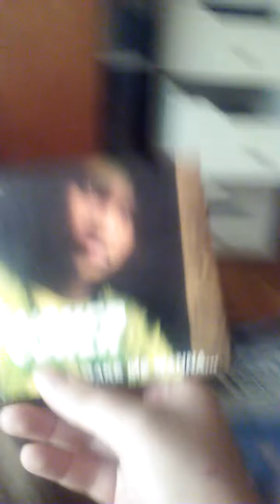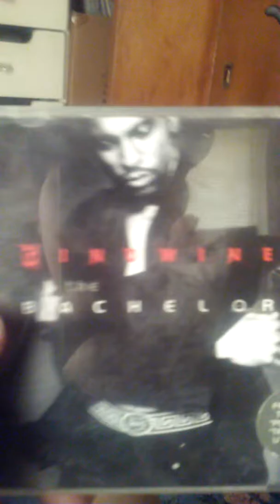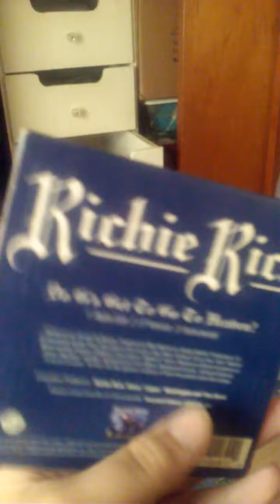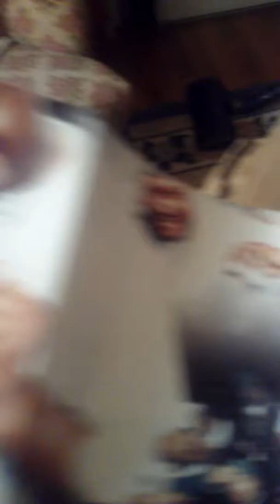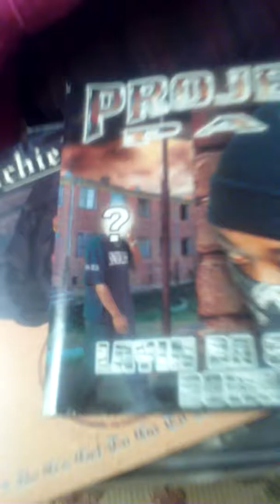YoungTable stumble upon on sum dusty mixtapes